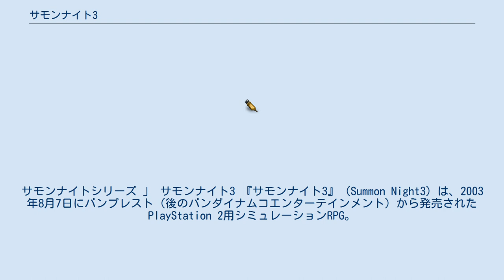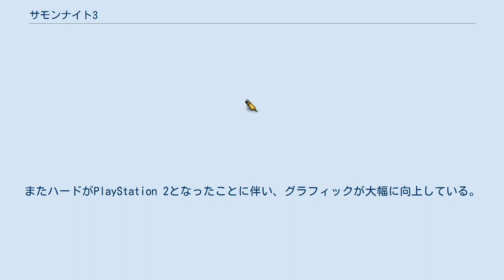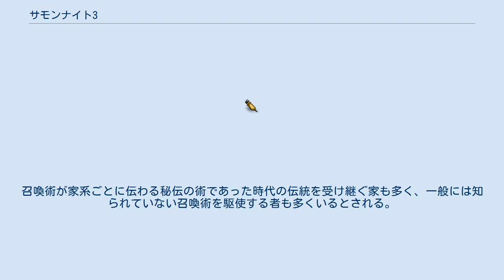サモンナイト3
サモンナイトシリーズ 」 サモンナイト3 『サモンナイト3』（Summon Night3）は、2003年8月7日にバンプレスト（後のバンダイナムコエンターテインメント）から発売されたPlayStation 2用シミュレーションRPG。
 サモンナイトシリーズの第3弾（シリーズ通算では4作目）。
2012年10月4日にはPlayStation Portable版が発売された。
 ストーリーは第1作『サモンナイト』の「無色の派閥の乱」と、それに続く第2作『サモンナイト2』の「傀儡（かいらい）戦争」から約20年ほど前に遡る。
舞台はリィンバウムの地図にも示されない場所、かつては無色の派閥の実験場として使われていた小さな島である。
 基本的なシステムは前2作を継承しているが、今作からはバトルフィールドで視点が360度回転でき、攻撃や戦闘終了などの際にキャラクターの台詞が入る（主人公には声があてられていないため代わりに効果音が入る）。
またハードがPlayStation 2となったことに伴い、グラフィックが大幅に向上している。
また、夜会話でキャラクターがプレイヤーと向かい合うように設定されているなど、前作までよりも色々と工夫されている点が多い。
本作もクリア後の番外編が存在し、前作のキャラクターが登場している。
 主人公はとある事情で帝国軍を退役した元軍人。
帝国屈指の豪商・マルティーニ家の当主から彼の子供の家庭教師の依頼を受け、その子供と共に工船都市パスティスへ向かう船へと乗り込む。
しかし航海の途中船が海賊の襲撃に遭ってしまい、さらに突然発生した嵐によって生徒が海へ投げ出されてしまう。
主人公は生徒を助けようと海に飛び込むが、荒波に翻弄され意識を失いかける。
その時「力が欲しいか?」という謎の声が聞こえ、生徒を助けるための力が欲しい主人公はその手を伸ばした。
 主人公が意識を取り戻すと、そこは無人の砂浜だった。
何とか状況を把握すると、近くで生徒の叫び声が聞こえる。
小さい召喚獣をはぐれ召喚獣から庇おうとする生徒を今度こそ助けたいと思う主人公の頭の中で、意識を失いかけた時の声が響く。
その直後に主人公の姿が変貌し、何も持っていなかったはずの手に碧に輝く剣が現れた。
その剣の力ではぐれ召喚獣を撃破した主人公。
生徒は恐怖から開放され、主人公に泣きつくのだった。
 そして主人公は船を襲撃した海賊の客分として迎えられたり、流れ着いた島の住人と出会ったりするうちに、自分が持っている剣の秘密、そして剣と島の関係について知っていくこととなる。
 物語の時系列はシリーズ全体で最も古い。
 元は優秀な軍人であり、現新米家庭教師の若者。
とある事件が原因で所属していた帝国陸軍を退役し、家庭教師としての道を選ぶ。
生徒との船旅の最中、ふとしたきっかけから不思議な力を持った剣を手にしてしまい、流れ着いた島で数奇な運命に巻き込まれていく。
名称変更可能だが、変更した場合は他のキャラクターが音声付で名前を呼ばなくなる。
 共通の呼称は「先生」。
男性は「レックス」、「レックスさん」など。
女性は「アティ」、「アティさん」などがあるが、カイルやヤッファは「先生」の他に「あんた」や「お前」とも呼ぶ。
呼び捨てはアルディラやファリエル、フレイズとの会話で比較的多く見られるが、ソノラも稀に呼び捨てにすることがある。
 出身は帝国の外れのとある田舎の村。
両親は目の前で旧王国軍に殺され（小説版では激情に駆られ、兵士を殺害したことが示唆されている）、笑うことを自己防衛とし一時期精神崩壊に至ったことがある。
しかし、周囲の人の絶え間ない応援と努力によって快癒する。
「心を開いて言葉を重ねれば、必ず相手と分かり合える」と一途に信じる行動原理も、この経験から来ている。
 村人の援助で軍学校に特待生として入学し、首席で卒業したエリートであったが、自身の過失（命乞いをした旧王国の工作員を見逃す）により列車を乗っ取られた事件を一人で解決し、上層部によって不祥事をもみ消すために英雄に祭り上げられ、それに納得がいかず退役。
普段は周囲に「任務に失敗して退役、両親は事故で亡くした」と話している。
また、この時救助したマルティーニ家の当主が主人公の活躍を目の当たりにしたこととその顛末を知ったことが、自身の子供の教育を任せるきっかけとなった。
 意志の...